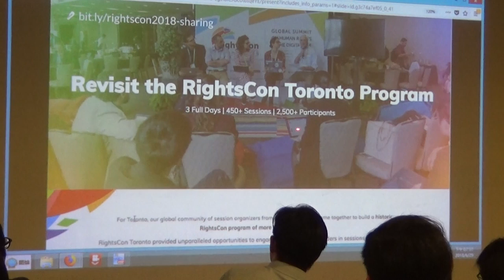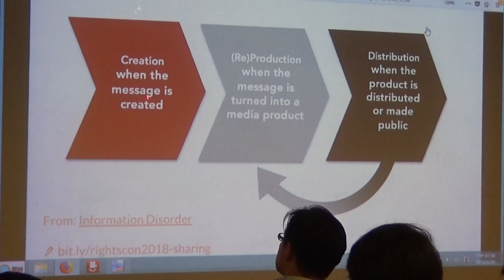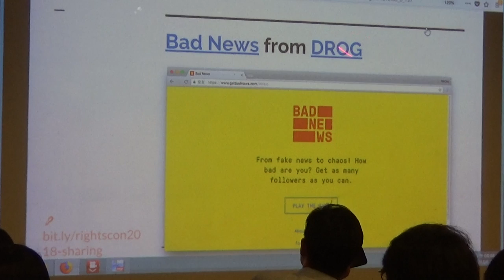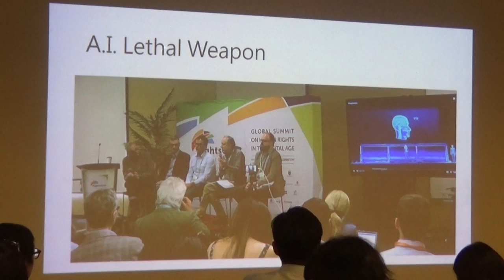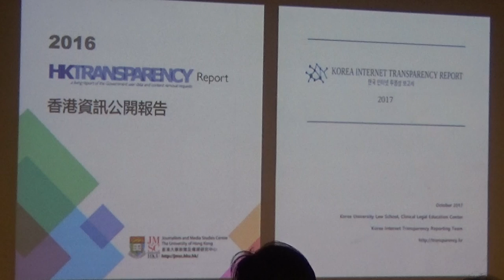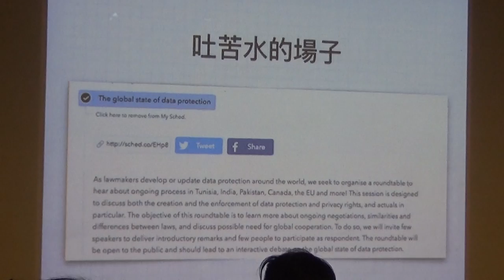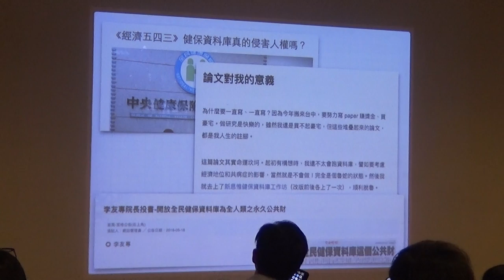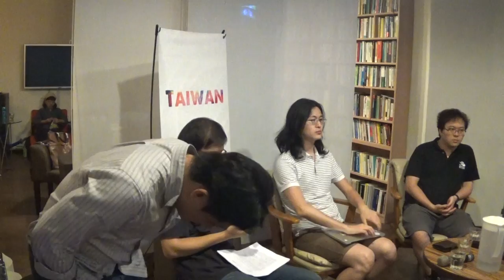【哲學星期五@台北】虛擬與實際邊界上的「數位人權」 2018/06/29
【哲學星期五@台北】—《虛擬與實際邊界上的「數位人權」》—2018/06/29（五）19：00@慕哲咖啡館

網路世界為真實拓展出了一個異次元空間，看似虛擬，但我們每日的生活都在其中打轉、登入登出。數位化科技帶來許多便利，卻也衍生出許多前所未見的問題。

大數據、人臉辨識、人工智慧、物聯網...主流媒體與社會上多半聚焦在科技的進展，隱私權、資安、數位治理、網路中立偶而因為幾個事件中引起幾天的關注，但生活在「科技化舒適圈」的我們，有時難以跳脫出來更近一步思考數位化可能帶來的隱憂。

面對數位化浪潮來襲，國際社會也有許多論壇常態性聚焦討論數位權利。RightsCon是全球最大的數位人權與資訊論壇，每年於不同國家舉辦。本周【哲學星期五】 很榮幸與【開放文化基金會】合作，邀請到代表台灣駭客年會、台灣人權促進會、g0v零時政府以及開放文化基金會等幾位朋友，來跟大家分享他們的經驗。台灣能如何參與國際，並如何讓這些議題在台灣獲得更多的討論與關注。歡迎大家前來聊聊。

【時間】2018年 6月 29日 (五)，19:00–22:00
【地點】Café 慕哲咖啡館 地下沙龍
【地址】台北市紹興北街 3 號 B1
　　　　(捷運板南線，善導寺站 6號出口)
【主持】梁家瑜 | 哲五台北共同策劃
【與談】 GD | 台灣駭客年會 HITCON
何明諠 | 台灣人權促進會
MrOrz | 台灣g0v 零時政府
Pellaeon | 開放文化基金會

【主辦】開放文化基金會、哲學星期五志工團、青平台、慕哲社會企業